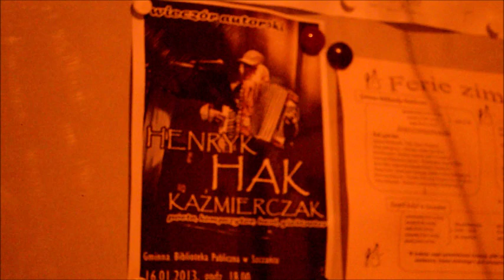Wieczór autorski z poezją śpiewaną Henryka "Haka" Kaźmierczaka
Wieczór autorski Henryka HAK Kaźmierczaka, który odbył 16 stycznia 2013 roku w Gminnej Bibliotece Publicznej w Szczańcu